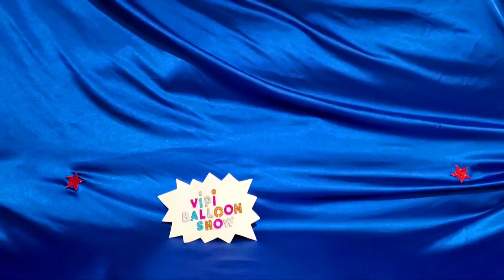MAKING FUN DUCK BALLOON DECORATION!!!